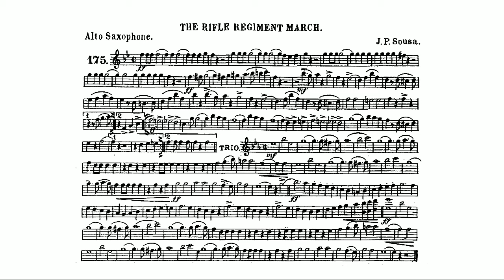The Rifle Regiment March (John Philip Sousa) Alto Saxophone